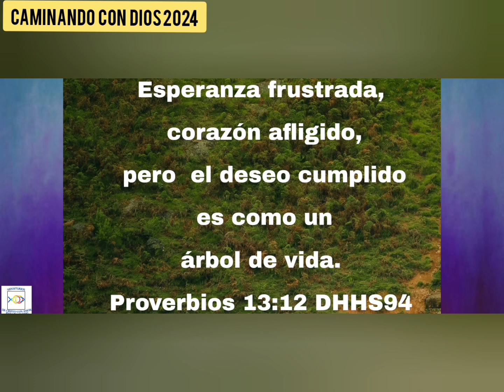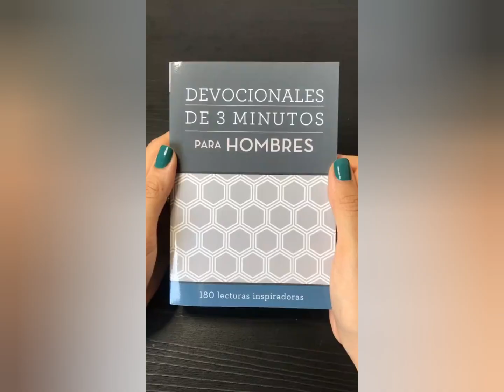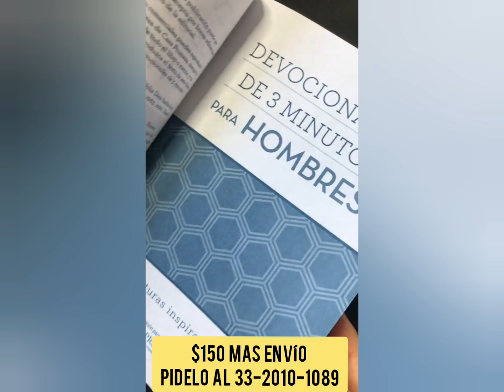CAMINANDO CON DIOS 2024 #31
CAMINANDO CON DIOS 2024

DEVOCIONALES DE 3 MINUTOS PARA HOMBRES

ESPERANZA EN EL SEÑOR
-PROVERBIOS 13:13 DHH;
SALMO 86:17; SALMOS 130:5.